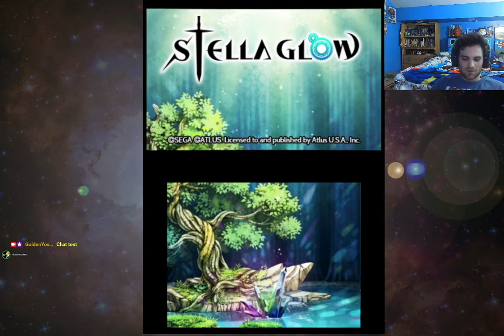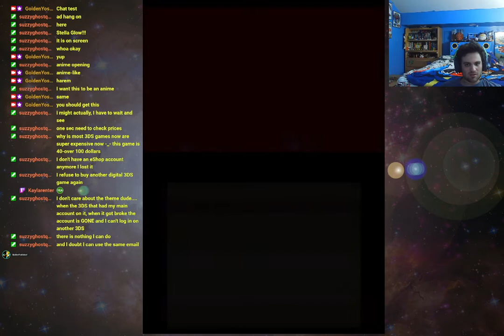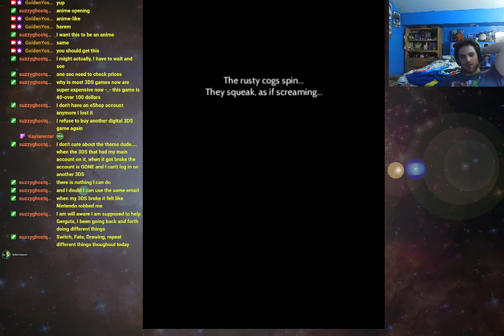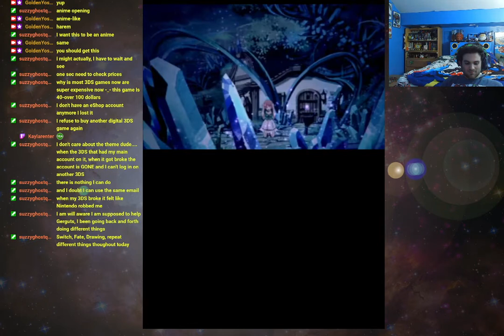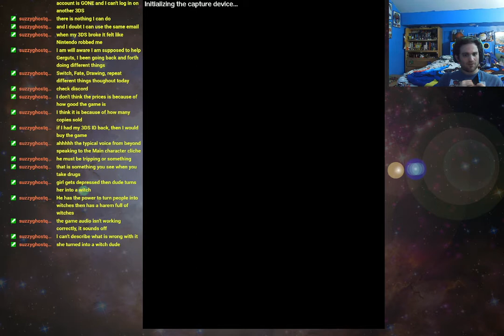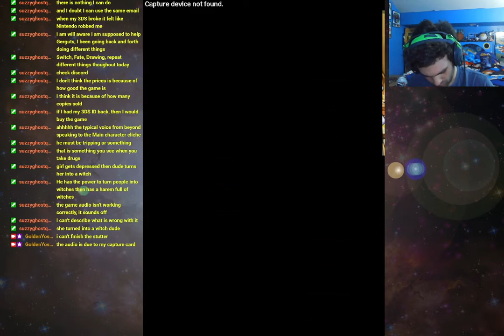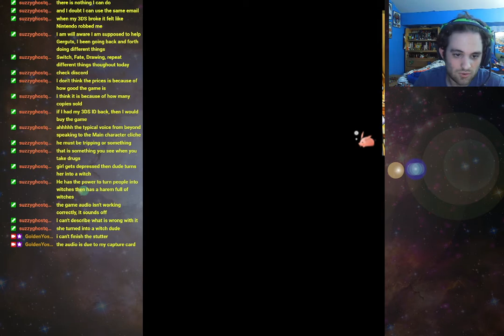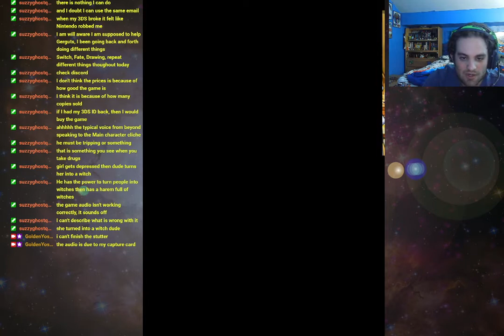Our Village is Crystalized! [Stella Glow] (100th Game Livestreamed)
100th Game Series Special. Stella Glow is an amazing game that deserves more recognition than it really gets. It also needs to be ported to switch. For $20 on the E-shop if you have leftover funds to around $40-$50 on Amazon or Gamestop if found.
We start with meeting our main protagonist Alt who has no memory of his past, Childhood friend Lisette who found him. Hilda, the wicked Witch of Destruction Led by her group the harbingers have destroyed our beloved town is crystalized. Our Goal is do the Anthem project, teamed up with the 9th Regiment Squad.